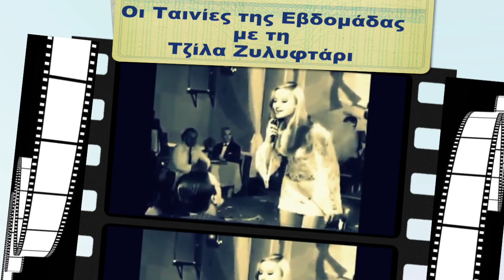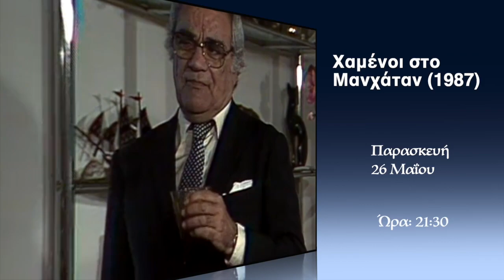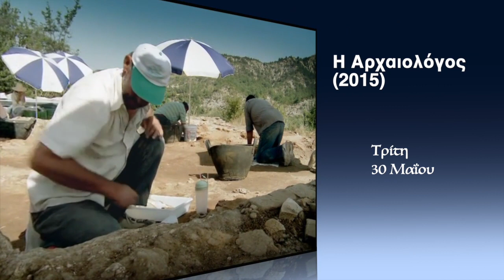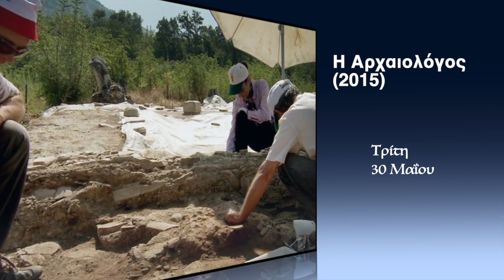Οι Ταινίες της Εβδομάδας Με τη Τζίλα Ζυλυφτάρι 24.5.23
Kαι αυτή την Τετάρτη η Τζίλα θα σας ταξιδέψει και θα σας παρουσίαση τις ελληνικές ταινίες που θα δείτε αυτή την εβδομάδα στο Hellenic TV!
Η εκπομπή με τις περισσότερες ελληνικές ταινίες θα σας ταξιδέψει μέσα από τις ασπρόμαυρες αλλά και γεμάτες χρώμα εικόνες, οι οποίες θα είναι διαθέσιμες στην οθόνη σας καθ’ όλη τη διάρκεια της εβδομάδας, φυσικά, μέσα από το Hellenic TV. Η Τζίλα παρουσιάζει με το δικό της, ξεχωριστό τρόπο τις υπέροχες κωμωδίες αλλά και τις κοινωνικές και δραματικές περιπέτειες για βράδια γεμάτα ταινίες, εδώ στο Hellenic TV!!